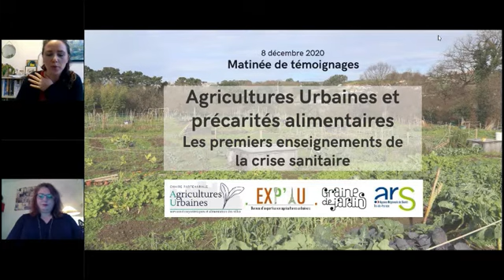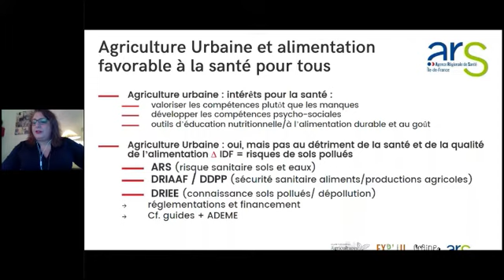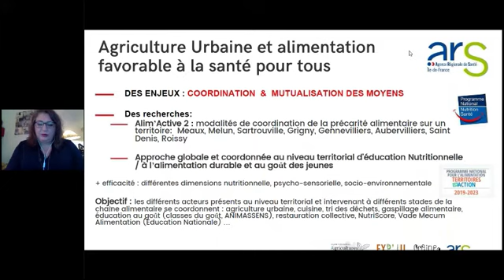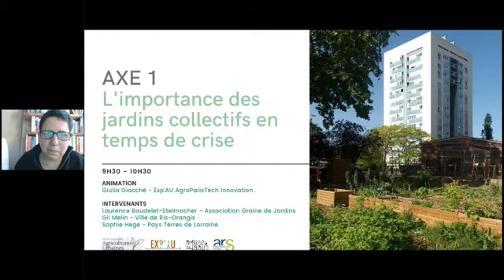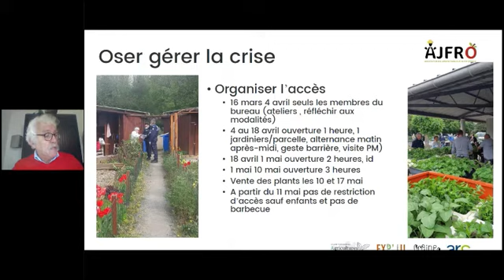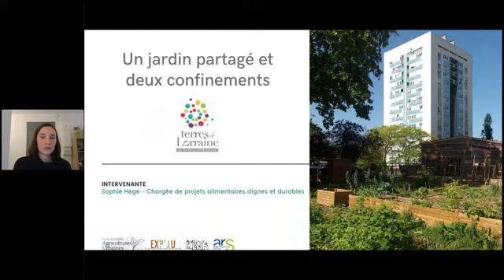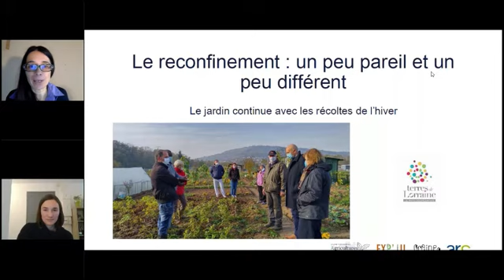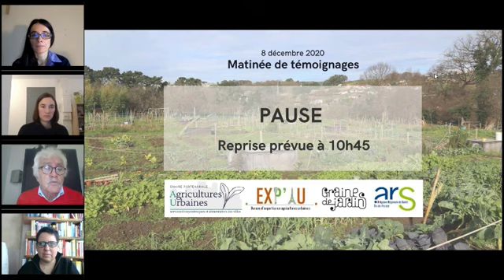Webinaire : agricultures urbaines et précarités alimentaires – introduction et axe 1 – 08/12/2020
Dans le cadre des activités de la Chaire Agricultures Urbaines nous avons co-organisé avec le bureau de recherche Exp’AU-AgroParisTech Innovation, l’association Graine de Jardins et l’ARS Ile-de-France la matinée de témoignages : Agricultures urbaines et précarités alimentaires, les premiers enseignements de la crise sanitaire.

Grâce à l'intervention d'acteurs associatifs intervenant en Ile-de-France mais aussi à l'échelle nationale, ce webinaire nous a permis d’avoir une esquisse des impacts de cette crise sur une diversité des projets : des jardins collectifs aux structures d’aide alimentaire et de distribution en circuits courts. Une attention particulière a été portée aux usagers et aux questions de précarité alimentaire.

Dans cette première vidéo, vous trouverez les propos introductifs ainsi que les discussions du premier axe portant sur l'importance des jardins collectifs en temps de crise.
Propos introductifs - 3min29
Axe 1 - 16min40
ANIMATION
Giulia Giacchè - Exp'AU AgroParisTech Innovation
INTERVENANTS
Laurence Baudelet-Stelmacher - Association Graine de Jardins - 19min20
Gil Melin - Ville de Ris-Orangis - 41min00
Sophie Hege - Pays Terres de Lorraine - 54min22
Questions – réponses - 1h04
Nicole Darmon – Directrice de recherche à l’INRAE Montpellier - 1h16
Questions – réponses - 1h26